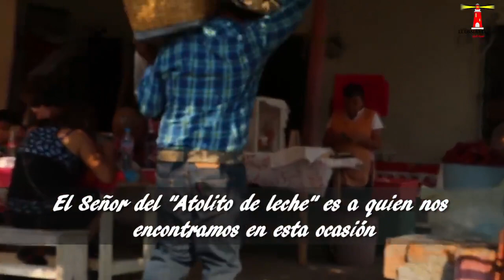El señor de los atolitos de leche y queso